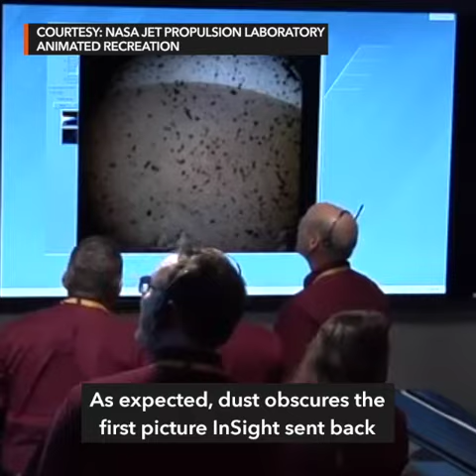Duterte: Build chapels in your house, no need to go to church | Midday wRap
More videos on Rappler Follow Rappler for the latest news in the Philippines and across the globe. President Rodrigo Duterte again rants about priests and bishops of the Catholic faith.

U.S. border patrol agents arrest 42 Central American migrants who crossed the southern frontier from Mexico on Monday.

Cheers and applause erupt at NASA's Jet Propulsion Laboratory Monday, November 26, as unmanned lander InSight touches down on Mars. Follow Rappler for the latest news in the Philippines and around the world.